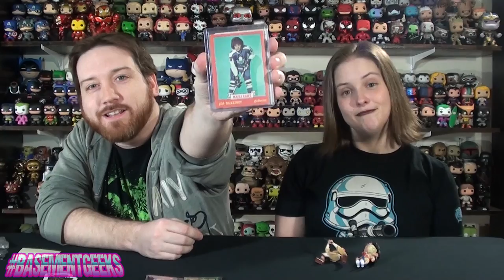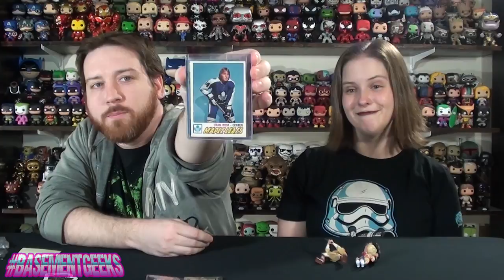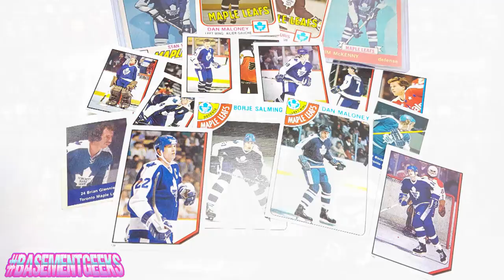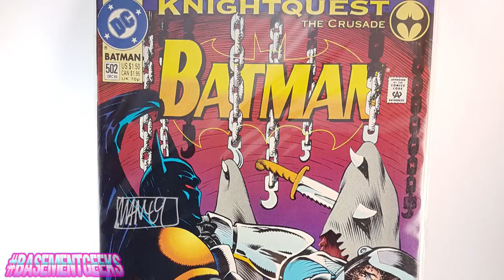Awesome Loaded Gift Box from The Border Geek - Adrianna's Revenge of the Nerd!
The Border Geek sent us an awesome box that was just loaded with goodies! Derek sent us a little bit of everything: a couple of Ninja Turtles for Adrianna - with a little bit of revenge for calling him a nerd for liking Donatello - some Star Wars and Wonder Woman figures for Tracey, and some pins, hockey cards, and TMNT Loyal Subjects for Jason, plus an awesome signed Batman: Knightquest comic to add to our collection! Thank you so much for everything, Derek! If you haven't checked out The Border Geek's channel, you should definitely head on over right

Buy Funko, Figures, Collectibles, Sub Boxes, and Other Awesome Stuff with these links and help us keep bringing you content:

Amazon Wishlist

Tracey Tobin
B9A 2W2

Hey there everyone, and welcome to "Tracey's Basement"! Are you a little nerdy? A little geeky? Do you amass collectibles, watch a lot of movies, read a lot of books, or play a lot of video games? Are you, perchance, interested in subscription boxes? If you've answered "Damn right!" to any of these questions you'll probably want to stick around! Here at "Tracey's Basement" we're all about unboxing videos, hauls, pop culture collectibles and fun, nerdy stuff of all kinds!